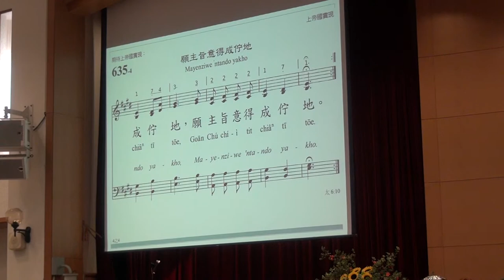20150524台語禮拜212453聖詩623練習